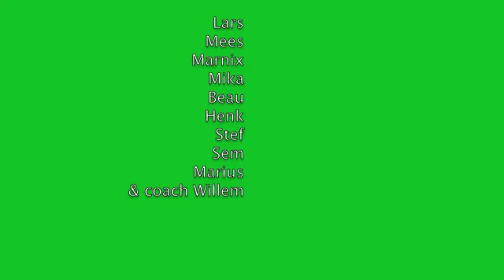sveemnes F5 tegen KVVA F4 (31 maart 2012)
Video-verslag van de wedstrijd sv eemnes F5 tegen koploper KVVA F4. De jongens van de F5 hadden al eerder tegen KVVA F4 gespeeld. Op 10 december 2011 won KVVA met 3-2. Op 17 maart 2012 werd het 0-0. En als je wil weten wat het vandaag is geworden, kijk dan snel naar de video.